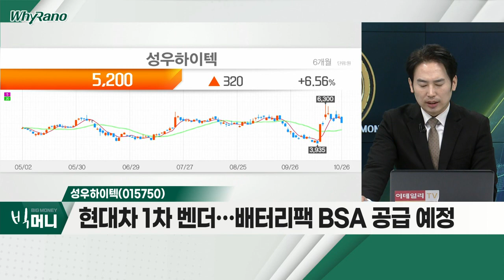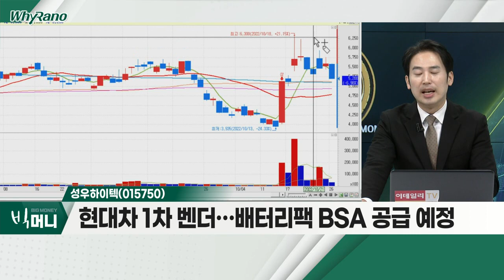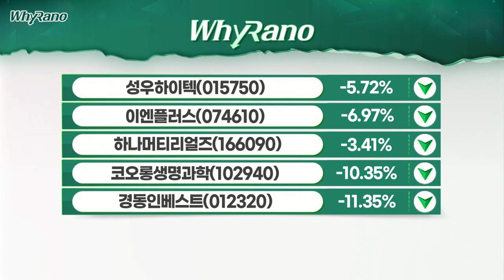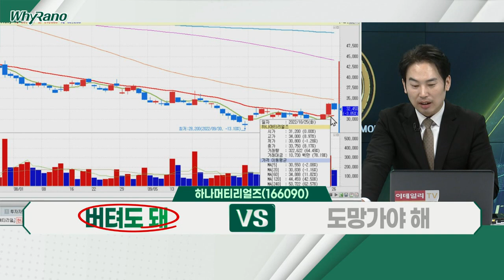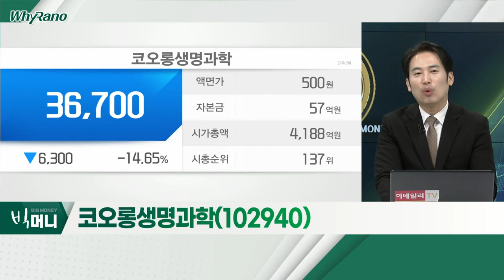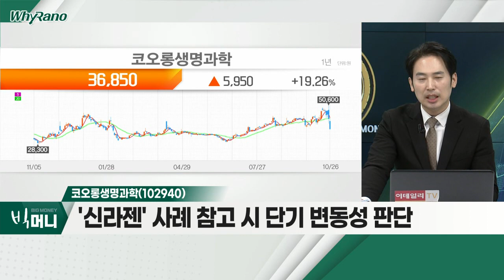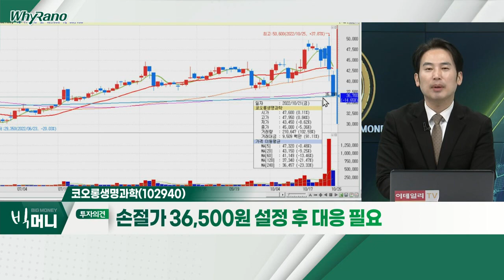성우하이텍(015750), 하나머티리얼즈(166090), 코오롱생명과학(102940)_WhyRaNo (20221026)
- 세계 최초 전기차용 배터리 소재 개발
- 배터리 폭발 방지 소재로 양산 차종 적용 중
- 현대차 1차 벤더… 배터리팩 BSA 공급 예정

- 4분기부터 베트남 신공장 본격 가동
- SK하이닉스와 턴키 방식 메모리 후공정 계약
- 비메모리 매출 증가… 사상 최대 실적 기대

코오롱생명과학(102940)
- 코오롱티슈진, 3년 5개월만에 거래 재개
- '신라젠' 사례 참고 시 단기 변동성 판단
- 인보사 관련 소송 또한 주가 '발목'